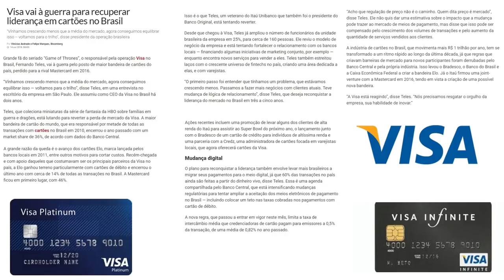💳Visa vai à guerra para recuperar liderança em cartões no Brasil😱